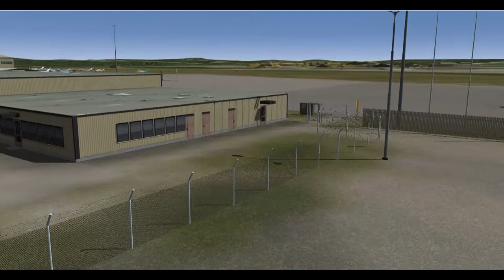EFTP Tampere Airport Finland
"This airport like a dream."  "No, it's a real airport."
Scenery:by TruScenery